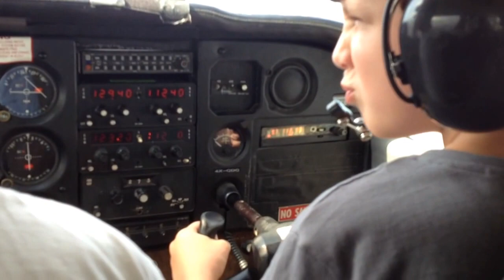Ben 9 flying (2)